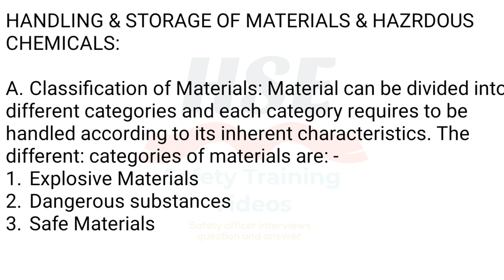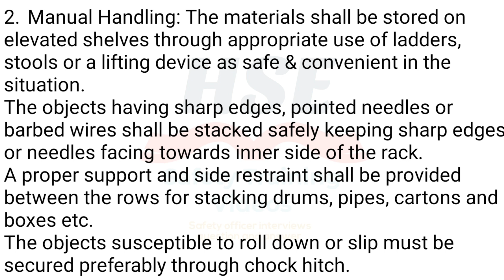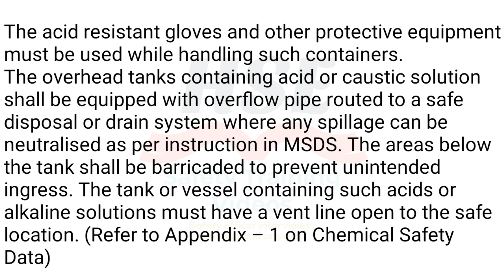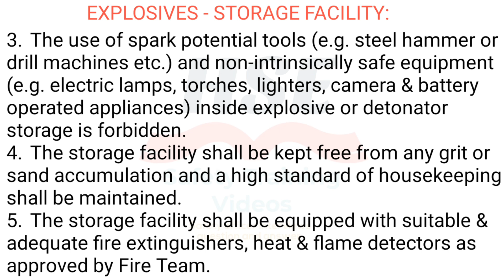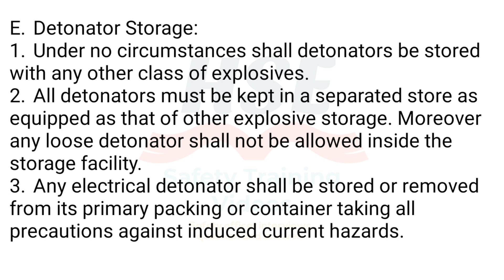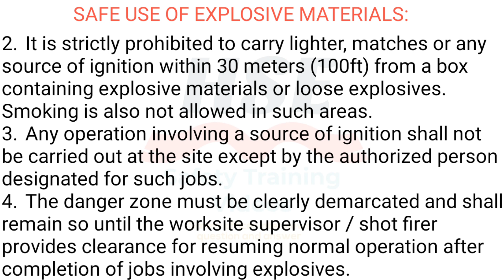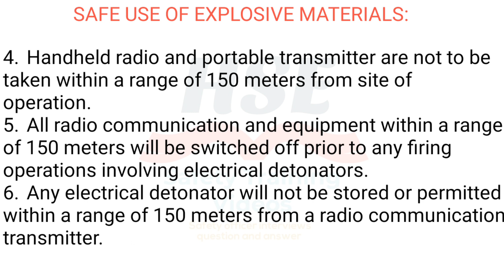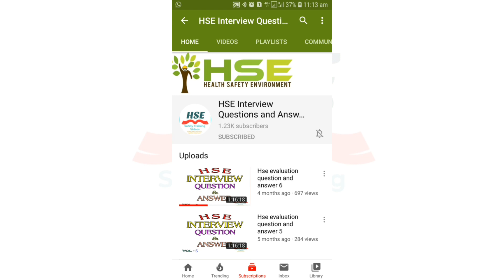koc HANDLING & STORAGE OF MATERIALS, HAZRDOUS CHEMICALS, EXPLOSIVES & RADIO ACTIVE SUBSTANCES, HOUSE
koc HANDLING & STORAGE OF MATERIALS, HAZRDOUS CHEMICALS, EXPLOSIVES & RADIO ACTIVE SUBSTANCES, HOUSEKEEPING, Procedure